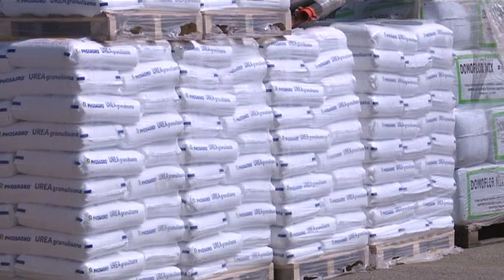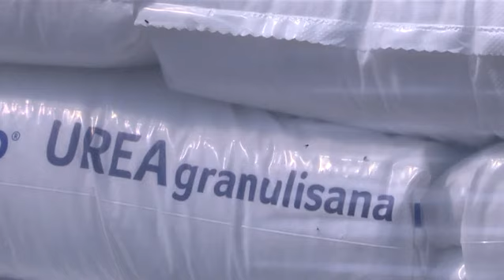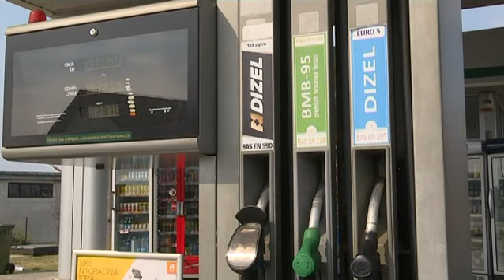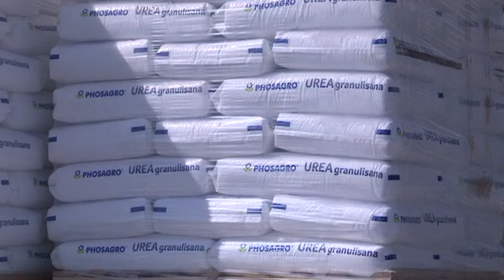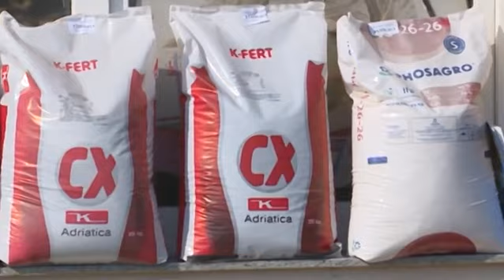Može li se Republika Srpska osloniti na vlastitu poljoprivrednu proizvodnju?